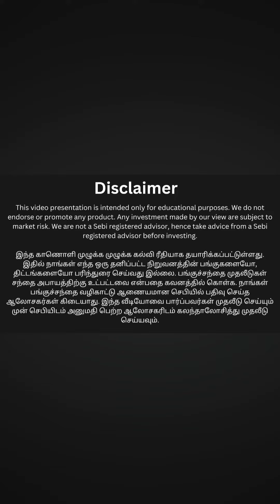இணைந்து லாபத்தைஅள்ளித்தரும் BEST STOCKS.